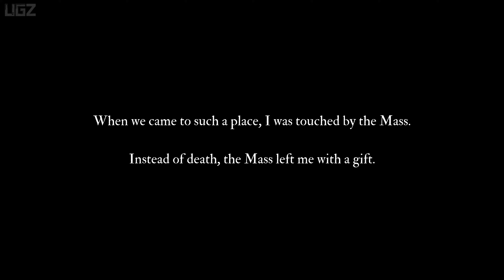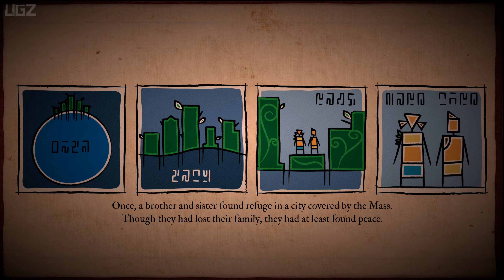Submerged Hidden Depths | Preview - First 50 Minutes 4K/606FPS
In this Video Checkout the First Impression or Preview of the Submerged Hidden Depths.

Submerged: Hidden Depths is a non-combat third-person “relaxploration” adventure, set in the sunken ruins of a beautiful world. Take on the role of Miku and Taku – one cursed with a mysterious power that she wants to use for good, the other determined not to let it tear them apart.

PC Specs:
CPU: AMD Ryzen 5950X
Motherboard: Asus Tuf Gaming X570-Pro (Wifi)
Memory: Corsair Vengeance LPX Black 16GB DDR4
SSD: Samsung SSD 980 EVO NVMe M.2 (500GB)
Graphics card: MSI RTX 3080 Ventus
Operating System: Windows 10
Monitor: LG 4K